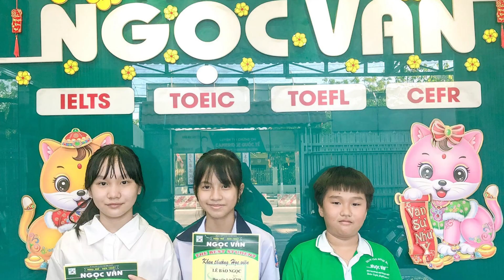NVEC1 TỔNG KẾT KHÓA ET2I MS MY